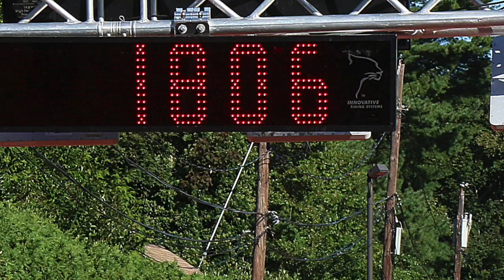SHA 5K 2018 Preview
Get ready for the 6th Annual Sacred Heart Academy 5K!